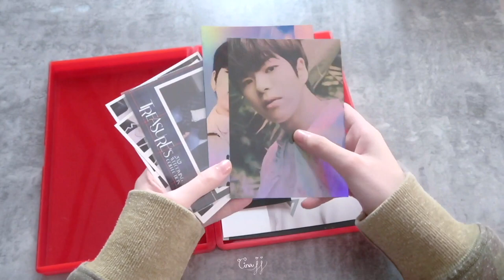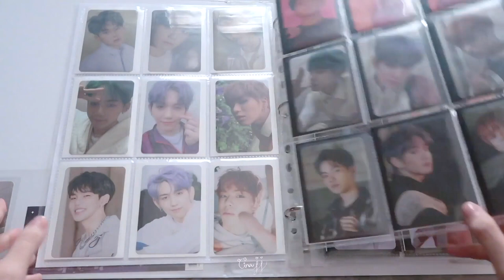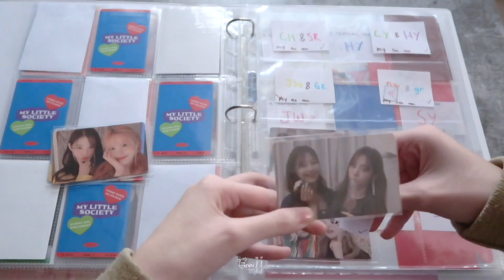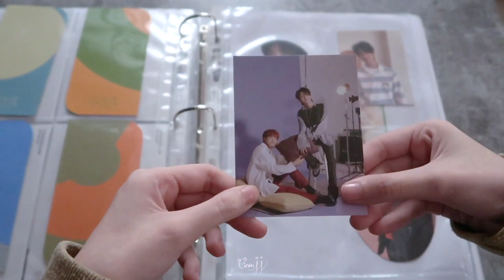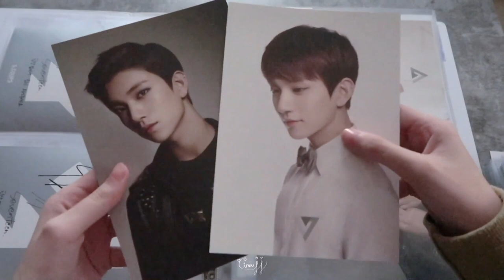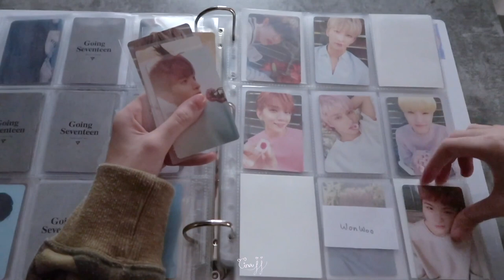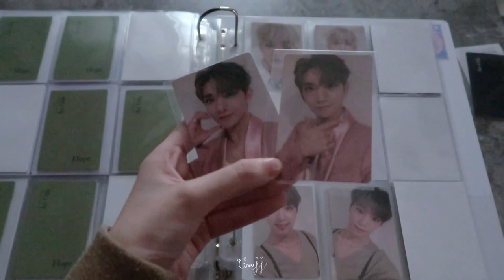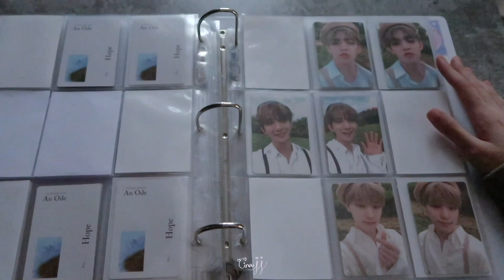♡ จัดการ์ดใส่แฟ้ม #6 | GinaJJ 💖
·͜·♡ꕀ𓈒 ✦̥ᱸ𐬹🪄🐰

อย่าลืมนำอะไรมาทานหรือทำอะไรไปด้วยกันนะคะ
แล้วอยากจะขอบคุณที่ดูคลิปนี้จนจบนะคะ💌❤️🥺

fromis_9 (프로미스나인) - Feel Good Piano Cover

IZ*ONE (아이즈원) - Sequence (시퀀스) PIANO COVER

투모로우바이투게더 - 그냥 괴물을 살려두면 안 되는 걸까 피아노 (TXT Can't We Just Leave The Monster Alive? Piano)

THE8 - Side By Side (나란히)

♡̶ ﾟ𓈒 🎀 𓐄 🐇  ༘